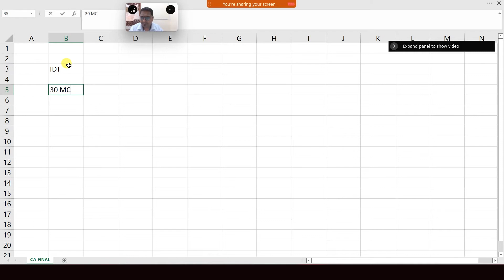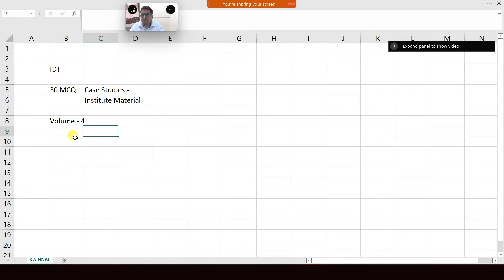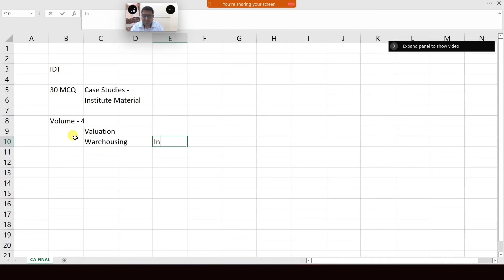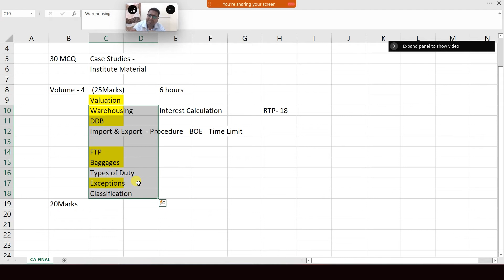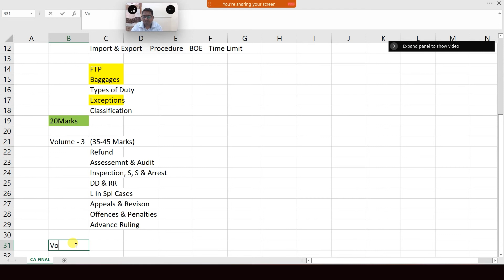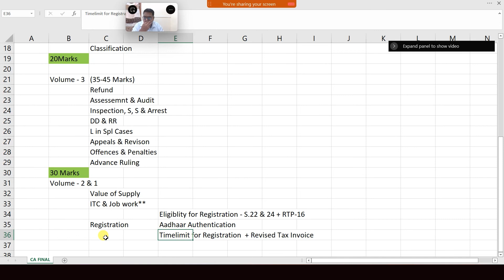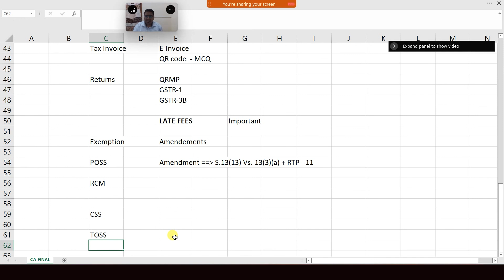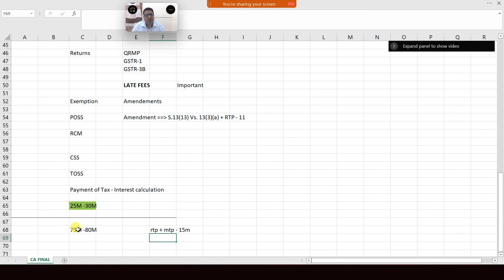How to approach May 2022 Exam - Indirect Taxation - CA Final - Shaswath Academy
Indirect taxation amendments for  CA, CS & CMA applicable for May 2022 Students.